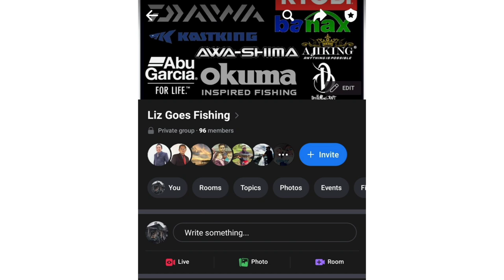longcast battle Scorpion DC 2021 MGL dan 2017 dan perbezaan kedua-duanya